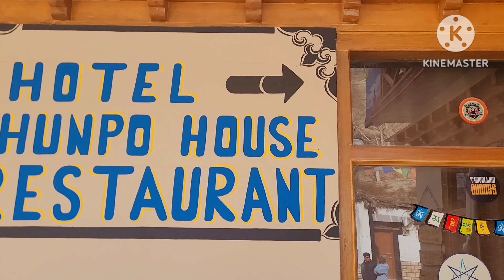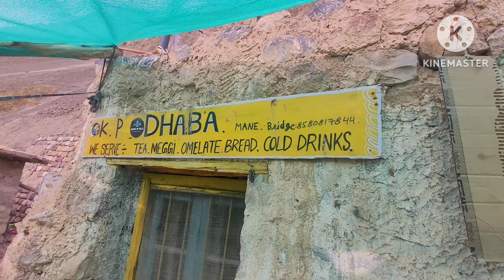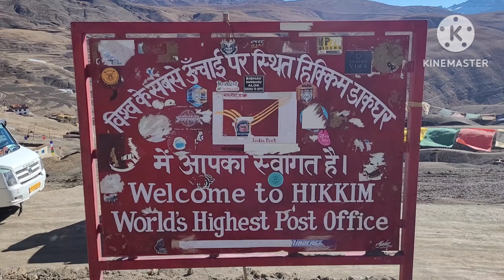Spiti Valley | ಕನ್ನಡ vlog 4 - day 3 | Tabo -Kaza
kannada vlog
kannada vlogs
kannada vlogger
kannada vloggers
kannada bloggers
kannada vlog hot
kannada vlog video
kannada vlog travel
kannada vlogs today
kannada vlog channels